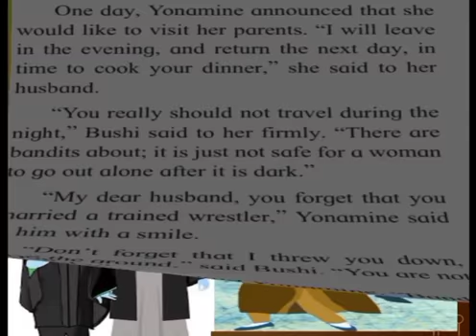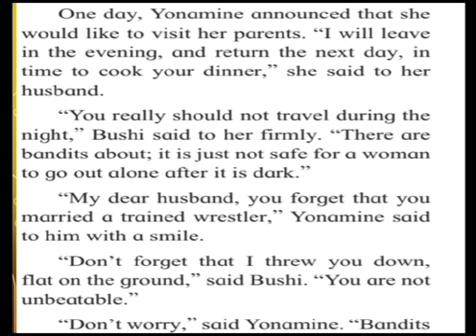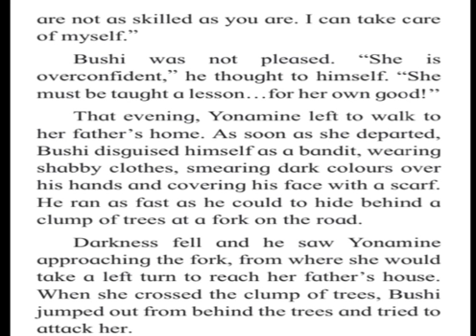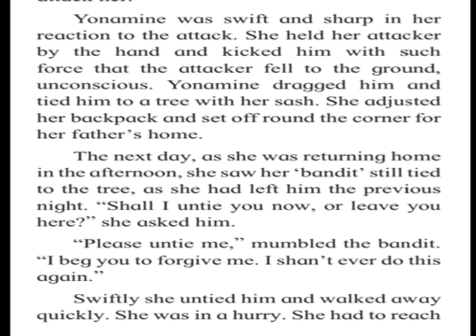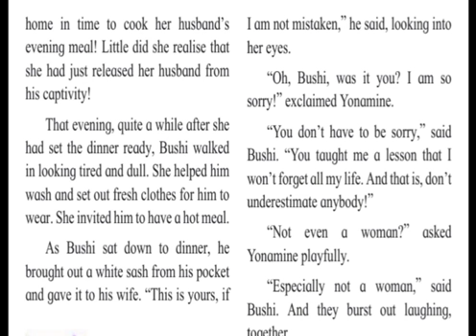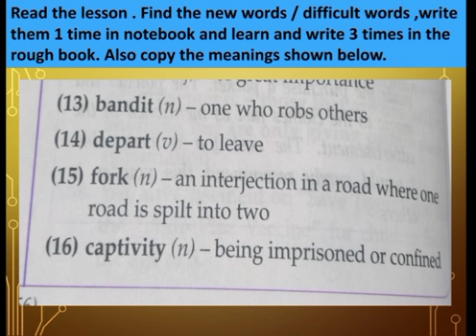Date- 15.10.2020 Std VI Sub:-English I Topic- Yonamine and Bushi - Video 2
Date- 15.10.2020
Std VI
Sub:-English I
Topic- Yonamine and Bushi - Video 2
 Description-This video explains the true  Japanese story of Yonamine Chiru and Bushi Kiyo .
 After the explanation do the work given in the video.